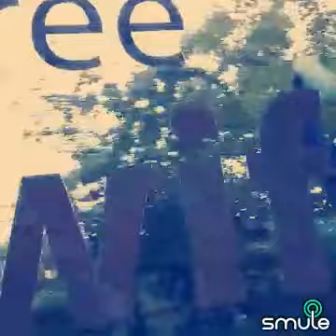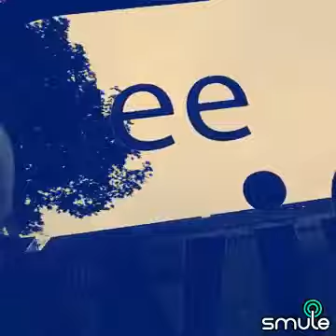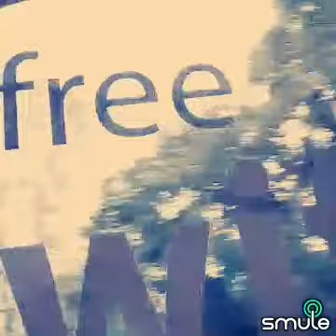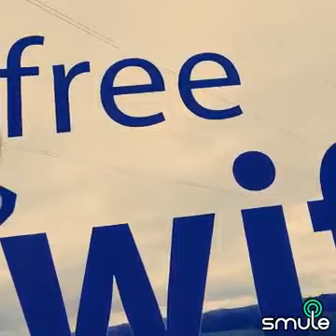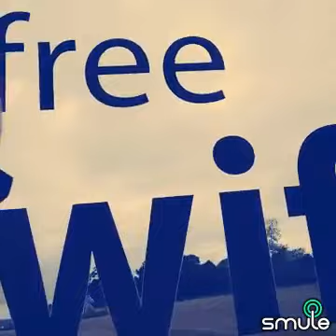DavidCurrie777 +CmLczrmzmaniscan Can't be with you Tonight